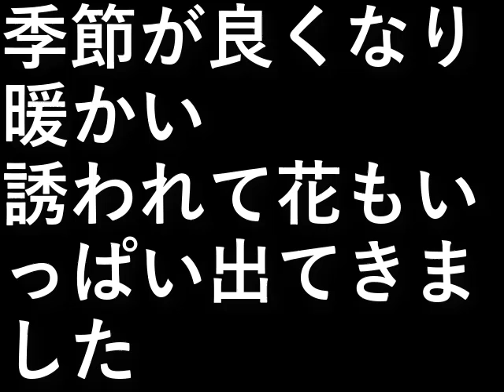庭の花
季節が良くなり暖かい。
誘われて花もいっぱい出てきました。

設備屋の適当田舎暮らし